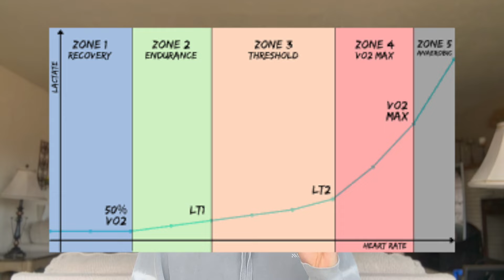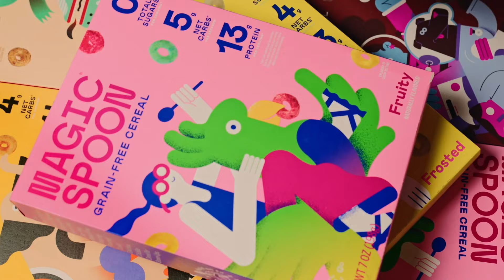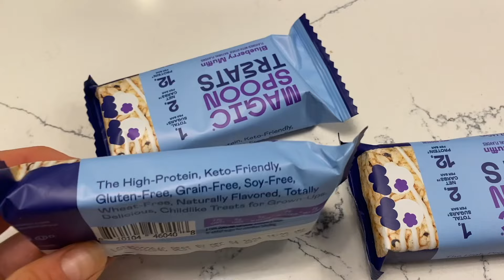Spilling The Tea on Pro Contracts, ED Recovery, and Social Media || Unfiltered Q&A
In this video I answer all your questions (submitted on YouTube and IG) about running, ed recovery, social media, my career and income, Georgie, Spencer, my personal life, and some random goodness. I hope this is enlightening and enjoyable. Please leave your additional questions in the comments!

00:00-00:39 intro
00:39-06:39 running
06:39-07:57 snacks ;)
07:57-11:25 personal
11:25-18:07 ed recovery
18:07-20:56 career & social media
20:56-22:58 random & outro

Try LMNT electrolytes: drinkLMNT.com/allie for a free sample pack.

I use the COROS APEX 2 Pro and HR monitor.

Get a free water bottle with purchase of sample pack!